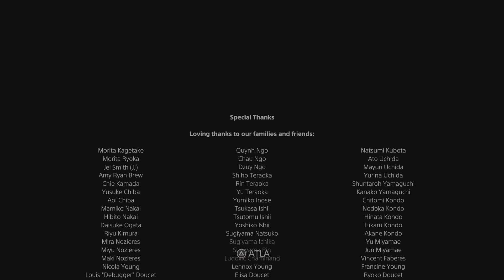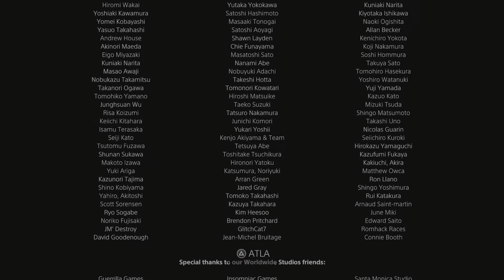ASTRO's PLAYROOM eğlenceli oyun part 2